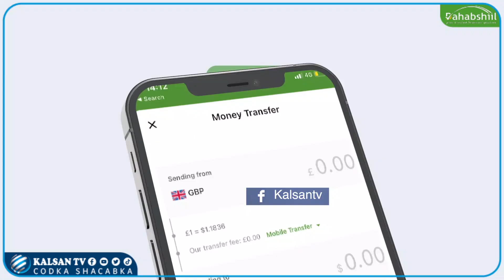Xubinta Ciyaaraha Ee Wararka Kalsan Tv Tabin: Axmed Xasan Ibraahim